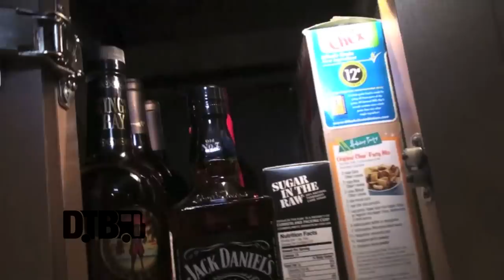Within Temptation / Sharon den Adel - BUS INVADERS Ep. 722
Each episode of Bus Invaders takes you inside the touring vehicle of one of today's top touring acts. In this episode, Sharon den Adel, vocalist for the symphonic rock band, Within Temptation, takes you on a guided tour of her band's bus, during their recent North American tour.

Information about this video:
Band - Within Temptation